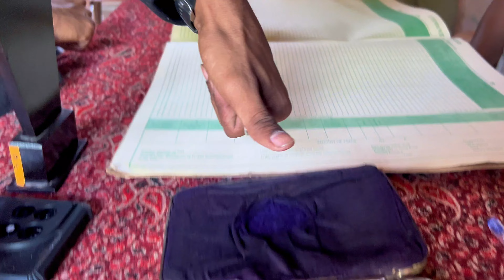Rao Sahab Rollin || Elvish Yadav _ JK POTTER & TEAM.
Direct by - JK POTTER & TEAM
Song: Rao Sahab Rollin'
Editor - PRINCE
Singer: Vkey & SDEE

Lyrics: Vkey

Video credits :-

Featuring: Elvish Yadav, Mahira Sharma,

Maxtern, SDEE & Vkey.

Director: Anishh 2.0

Choreographer: JK

DOP: Navjot Baidwan

Editor: PRINCE

Colorist: Manish Panghal

Assistant Colorist: KrisColourista

Chief AD: Angad

2nd AD: Manjot

Stylist: Rajat Manchanda
Lyrics :-

Tnne bera hi ae Naam ni btaya toll pe Gaadi dholi ho yaa kaali Koe saala rok de

Lyaake kaan pe mobile sissa down gaadi ka Tere sheher mai aarya raosahab bolde Teri khaatar crore diye fuuk gaadi pe Or ke hai ri laado tere khaab bolde

Tere ghrke shriff paali laadya mai tu Adde golliya te chaale kaarobar mera Tu insta pe rhwe update kati Daily haal btawe akhbaar mera

Tu future yo soche bethi gell mere Kdd konse ki golli meri chhati khol de...

Mhare haatha te hookeh ki mehak Konya jaati Tera dooje din parlour mei Hove manicure 23 saala ki age isey dekhe haalat Nuhe choti si umra mei hogye mature

Tere aashiqa ki haadi makha service yaa maange

Paer naye naye dharr re jawani mei jo Taine laage fareb mere rutbe pe Shaq Tere college mei puch pardhaani mei kon

In Sheri landoora ki kay hai aukaat Chora ekla yo saarya ki gobhi khod de..

Jab yaara gell bethe, laage peg ye motte Hori awaaj ya bhari phone thhata ni nyu Teri phone pe ko kein-kein ya chalu rhwegi Mne ek bhi yo peg phr bhaata ni nyu
Rr tu kre expect ke mai gucci dwau Mhare pisse laage gaadi arr kaale maal pe Teri chat mai ye cute gud morning ke text Adde din shuru howe yaara gell gaal te

Yaar ye haryana waale pta nhi kya krte Roj daaru pite hai Roj paise phuk te h

Finance ka yo dhanda aaj aagi moti deal Phr chaale chhore neat konya paani gholte..

Mera Aaj chaalo gaana yaa kaal chaalo nahi Is industry mei aarya mai fame len nahi Mere bol sun loga ki #**# paati dekh Jadey haare yo chora isa Banya game nahi

Bete shishya pe yadav yo likha dekh ke Fer naa papa ki gaadi kaa gate kholte